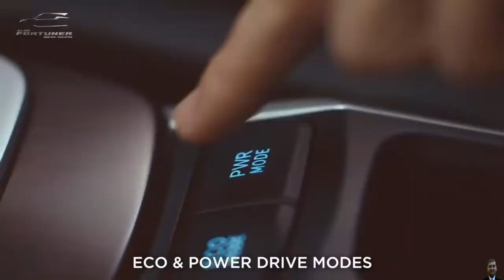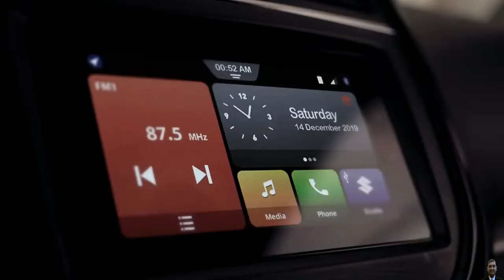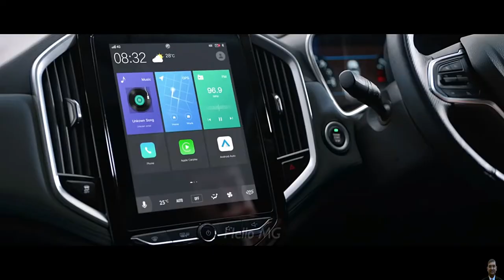Top 10 Best Selling SUV's May 2020 | Top 10 highest selling SUV's May 2020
I dont think so that even so far 2020 is having any good news... Industry is going though the hard time & day by day car sales figures are going down.

In the month of May there is a huge surprises.. Here we share the  top 10 Best selling SUV's of india in May 2020

My Gears